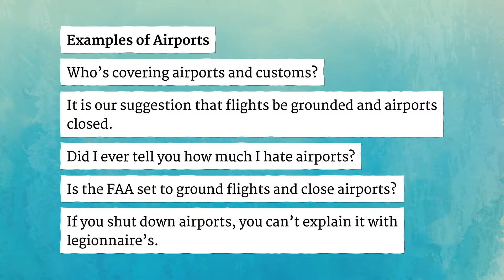AIRPORTS pronunciation • How to pronounce AIRPORTS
How to say Airports in British English and American English?